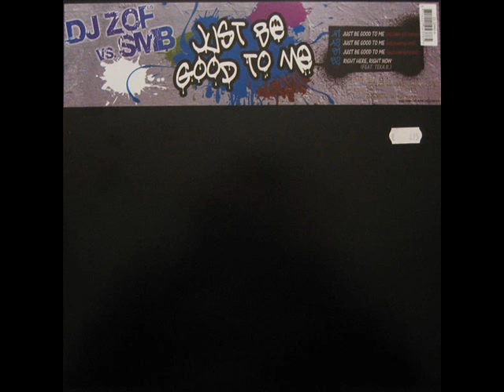DJ Zof vs. SMB - Just Be Good To Me (Nuclear Dope Remix)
DJ Zof vs. SMB - Just Be Good To Me

Label: Belgian Jumpstyle
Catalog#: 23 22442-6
Format: Vinyl, 12"

Country: Belgium
Released: 31. Jan 2008
Genre: Electronic
Style: Jumpstyle

Tracklist:

A1. Just Be Good To Me (Original Extended)
A2. Just Be Good To Me (Polycarpus Rmx)
B1. Just Be Good To Me (Nuclear Dope Rmx)
B2. Right Here, Right Now (Feat. Teka B)